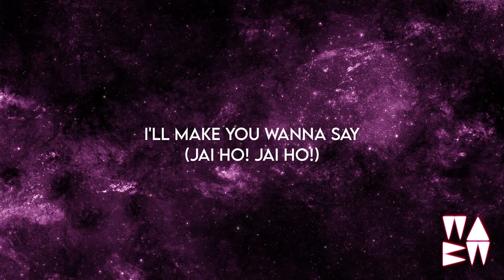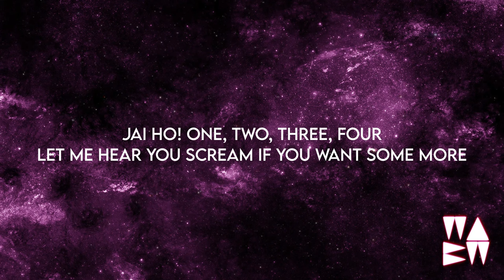ALTEGO - Perfect x Jai Ho (Lyrics) [Extended] Remix